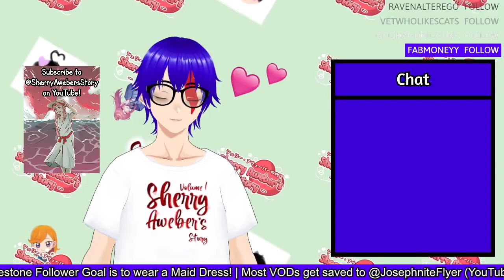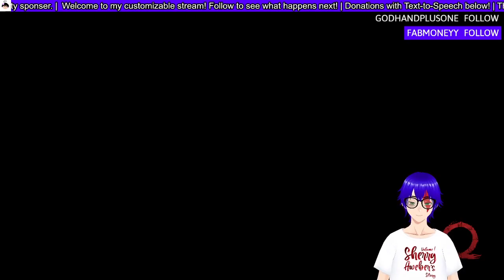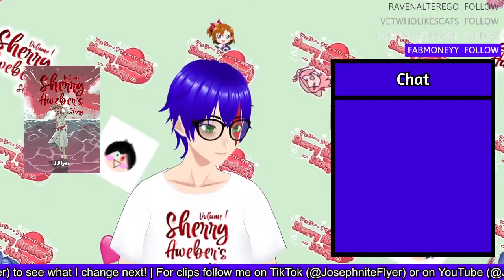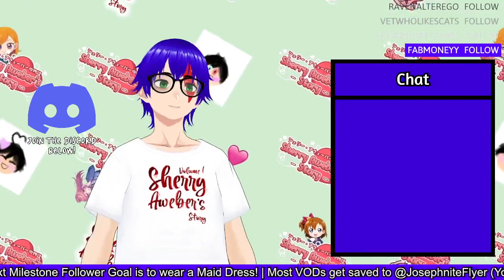GOD OF WAR NEW GAME PLUS CONTINUES! (ft. Jump King New Babe Plus)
I only played new game plus for another stream btw lol